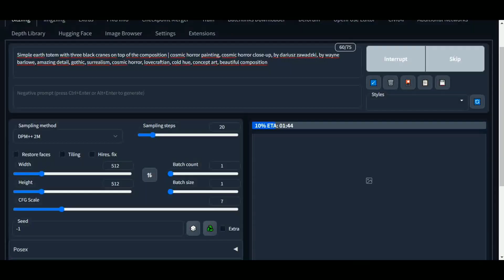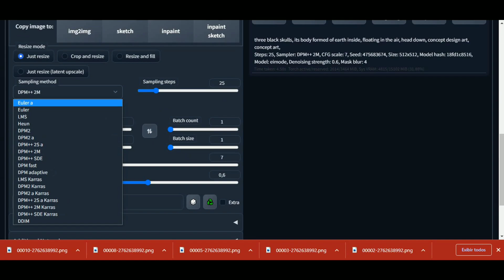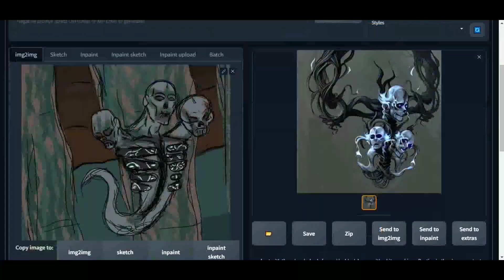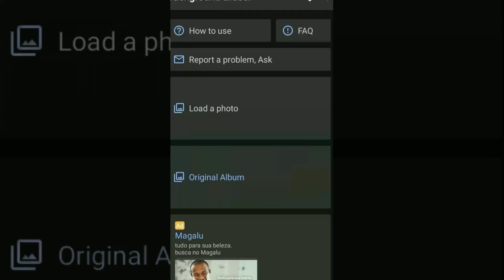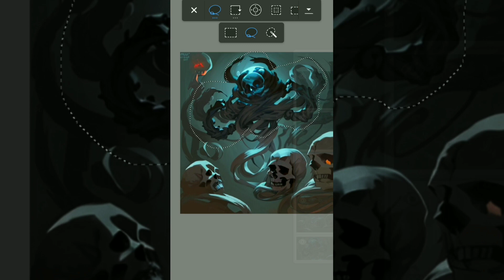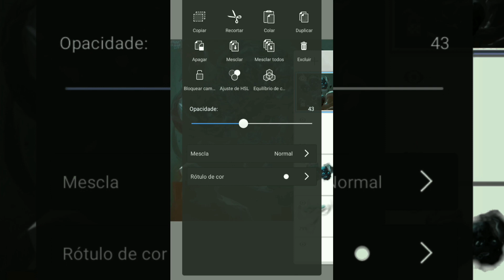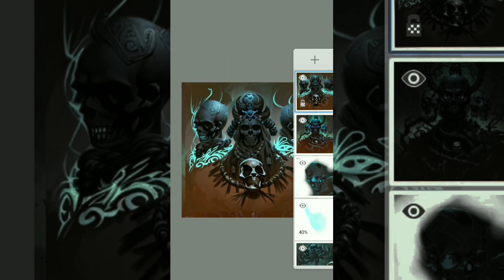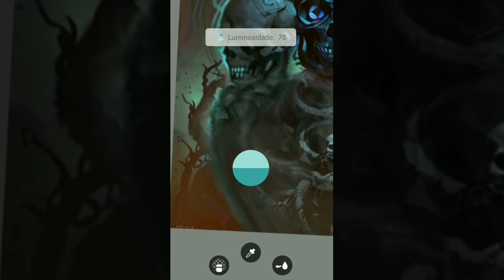DRAWING W/ A.I: WITHER (FROM MINECRAFT)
[IGNORE]

DESENHO ORIGINAL
ARTE ORIGINAL
ORIGINAL DRAW
ORIGINAL SKETCH
ORIGINAL PAINT
ORIGINAL CHARACTER
OC
MYFANTASYART
COMO DESENHAR
COMO PINTAR
CANAL DE DESENHOS
ASSISTIR DESENHOS
DESENHOS ONLINE
DESENHO DIGITAL
COMO DIGITALIZAR
DIGITAL DRAW
CARTOON
WITHER
MINECRAFT
MINECRAFT MOBS
MINECRAFT MONSTERS
SKULL
THREE HEADS
DARK
MONSTER
LOVECRAFT

[IGNORE]

DESENHO ORIGINAL
ARTE ORIGINAL
ORIGINAL DRAW
ORIGINAL SKETCH
ORIGINAL PAINT
ORIGINAL CHARACTER
OC
MYFANTASYART
COMO DESENHAR
COMO PINTAR
CANAL DE DESENHOS
ASSISTIR DESENHOS
DESENHOS ONLINE
DESENHO DIGITAL
COMO DIGITALIZAR
DIGITAL DRAW
CARTOON
TRAVIS
TRAVIS SCOTT
THE SCOTTS
3D ART
IS LIT
FIRE
HOT
SKULL
SPACE
PLANETS
STARS